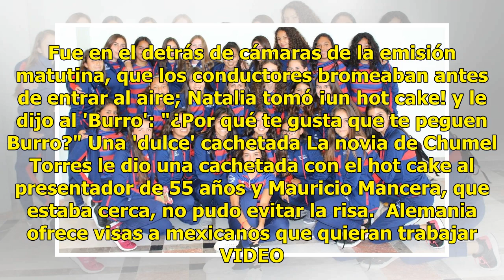Natalia Téllez le da cachetada a 'El Burro' Van Rankin frente a conductores de Hoy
A pesar de que Natalia Téllez y Jorge 'El Burro' Van Rankin son grandes amigos, la conductora le dio una cachetada y el incidente quedó grabado. Fue en el detrás de cámaras de la emisión matutina, que los conductores bromeaban antes de entrar al aire; Natalia tomó ¡un hot cake! y le dijo al 'Burro':...